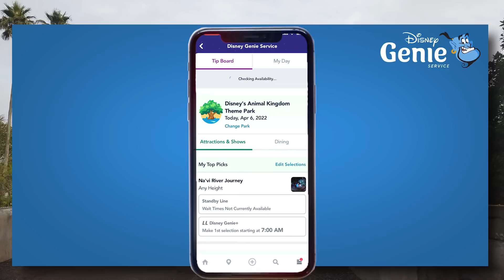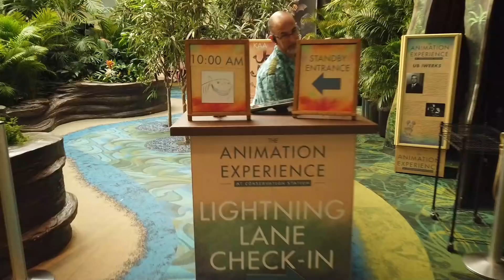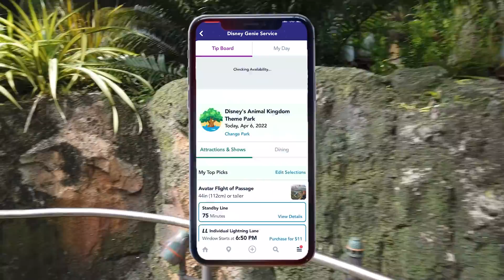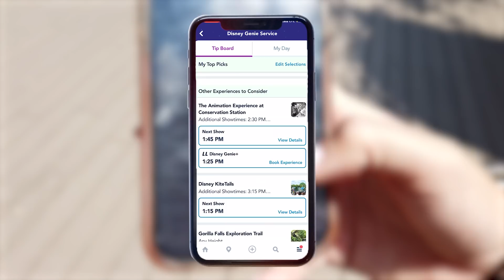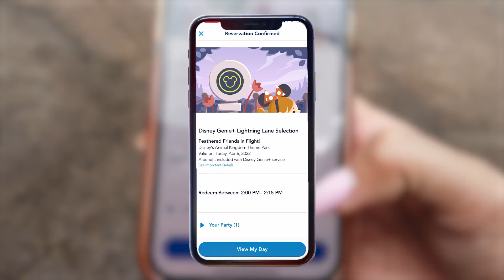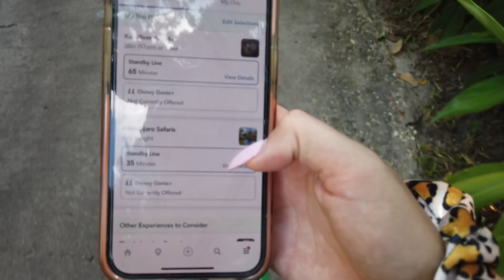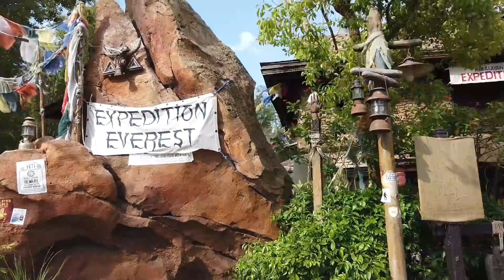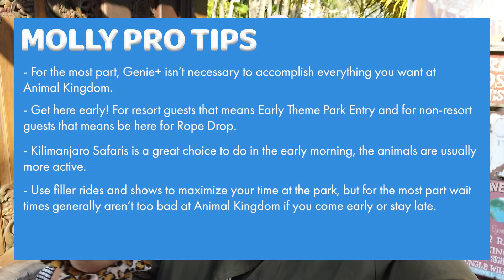Can I Skip Every Line In Disney World's Animal Kingdom in ONE DAY?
Is Genie+ worth the $$$ in Disney’s Animal Kingdom? Sure there aren’t as many rides as Magic Kingdom, but when you’re looking at an 80+ minute wait and Kilimanjaro Safaris should you pay? Will you get your money's worth? Molly is headed to Animal Kingdom to see how many Lightning Lanes she can get in one day! Prepare for lots of tips and tricks!

It’s gonna be wild.